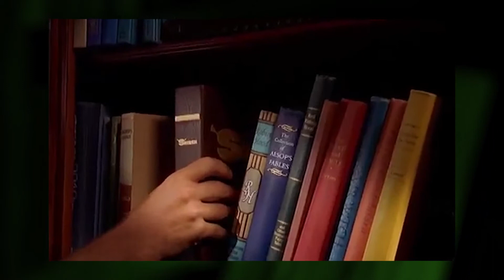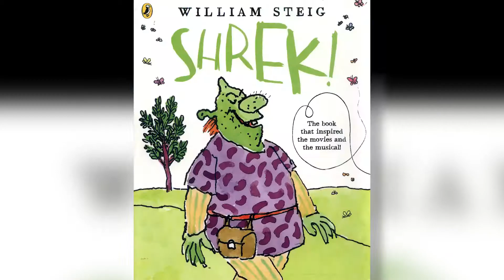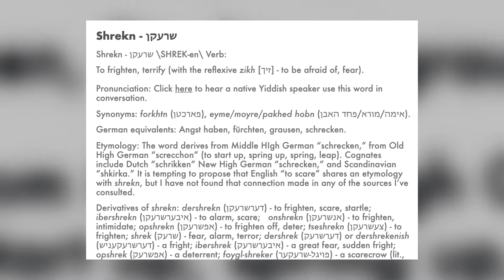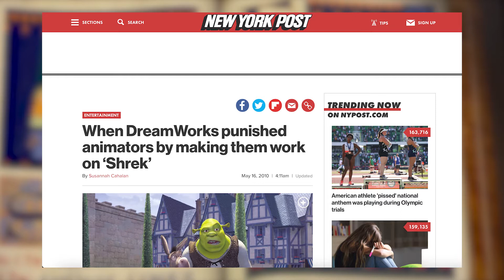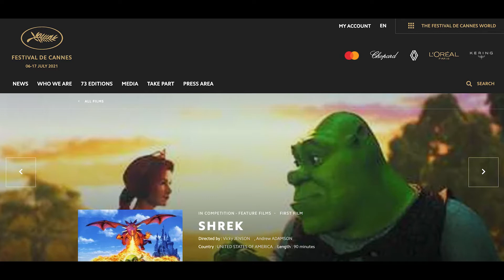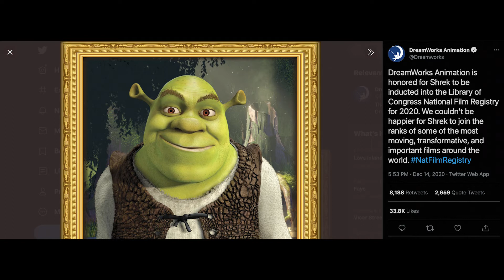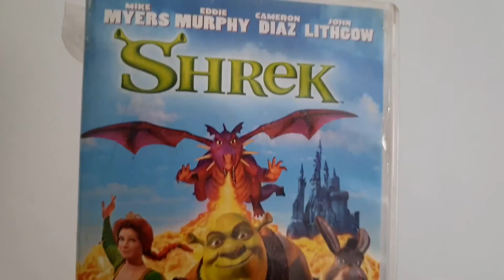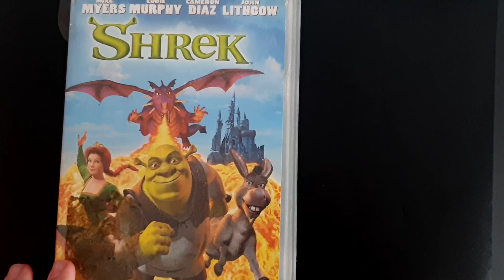Conor Reviews: 'Shrek' (2001) 20th Anniversary Retro-Shrek-tive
"The Prince isn't charming. The Princess isn't sleeping. The sidekick isn't helping. The ogre is the hero. Fairytales will never be the same again."

One of many taglines for the Dreamworks animated film 'Shrek' by Vicky Jenson and Andrew Adamson. It was a mega-hit spawning sequels and not-safe-for-work memes but before the oversaturation of the brand, let's have a look back at the film and see whether or not after twenty (TWENTY?) years it still has the charm that delighted children and their parents?

This is a different kind of review for me. I've taken a lot of inspiration from Oliver Harpers Retrospective and Reviews and Rowan J Coleman's ongoing Star Trek series. I thought the characters deserved to have an extensive video on their debut film so I made it as best as I could.